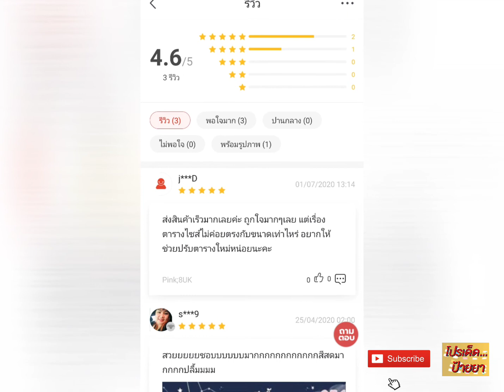Converse รองเท้าใบผู้หญิง รุ่น Chuck Taylor All Star Color Game OX Pink ลดเหลือ 1,255.-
Converse รองเท้าใบผู้หญิง รุ่น Chuck Taylor All Star Color Game OX Pink

ลดเหลือ 1,255.-
จากราคาปกติ 2,090.-  ลด40%